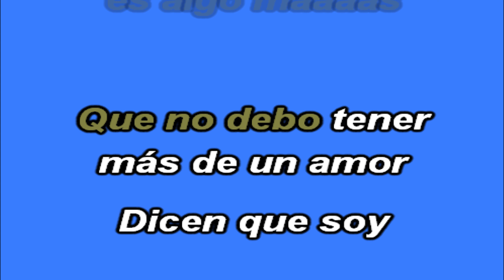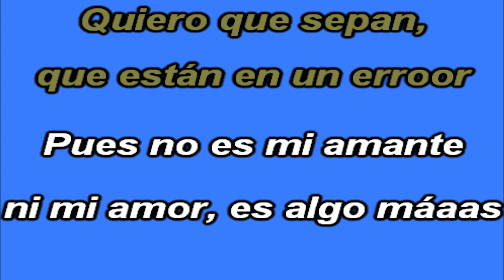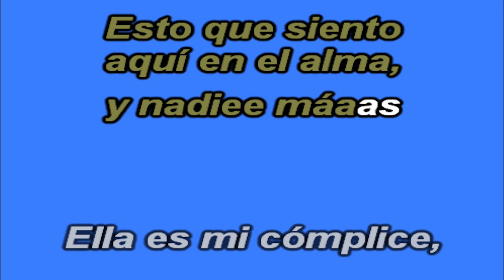KARAOKE - Cardenales De Nuevo León - Mi Cómplice.